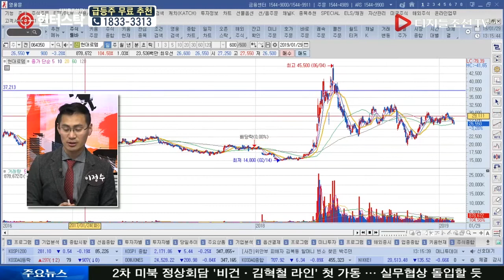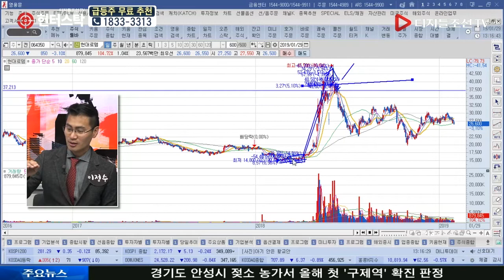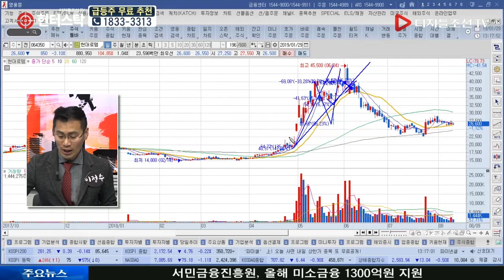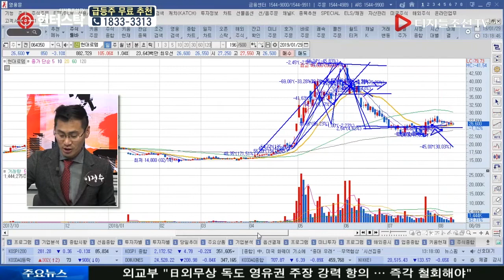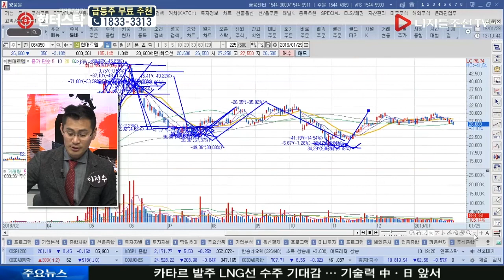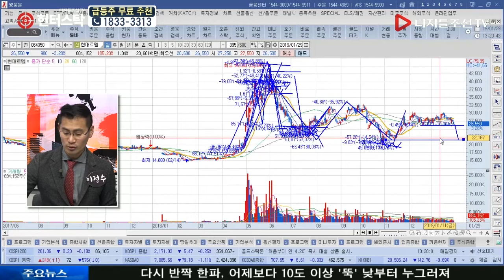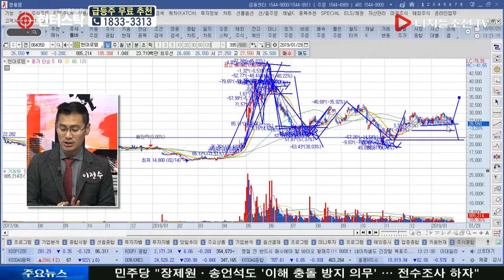이정수 전문가의 오늘의 빨간 맛_현대로템(064350)